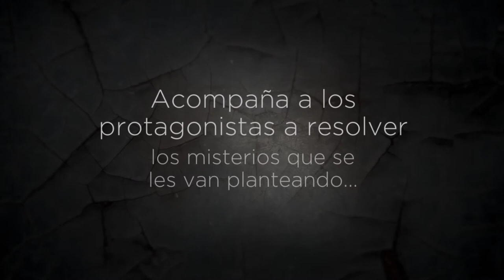Booktrailer - "Misterios para principiantes" - Editorial GUNIS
Sinopsis de "MISTERIOS PARA PRINCIPIANTES":
Si tu pasión son las grandes historias de misterios, acción, y aventuras, este es tu sitio. No te muevas de aquí. Laberintos, ciudades enterradas, un secuestro, y mucha lucha por la justicia. Con Teo y Prim, aprenderás cómo se resuelven los grandes casos de misterio.